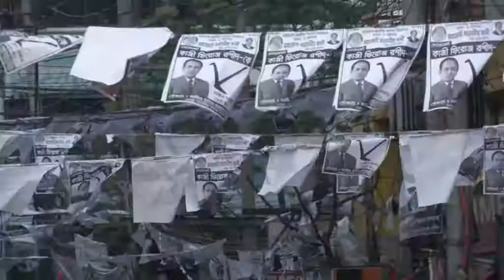Counting underway in troubled Bangladesh elections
Vote counting was underway on Sunday in parliamentary elections seen as a referendum on what critics call Bangladesh Prime Minister Sheikh Hasina's increasingly authoritarian rule.